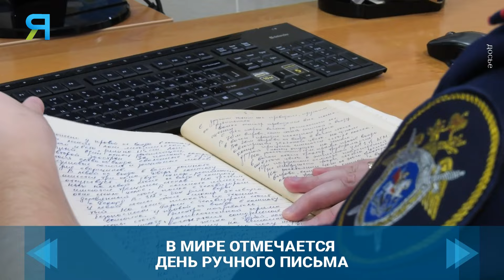23 января во всём мире отмечают День ручного письма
День почерка учреждён с целью напомнить об уникальности ручного письма, о необходимости практиковаться в нём и его неповторимости каждого человека. По почерку даже можно определить некоторые черты характера человека. А по экспертизе рукописных документов криминалисты раскрывают преступления. Подробности в материале Алёны Кушековой.